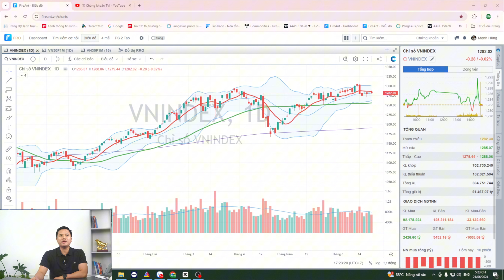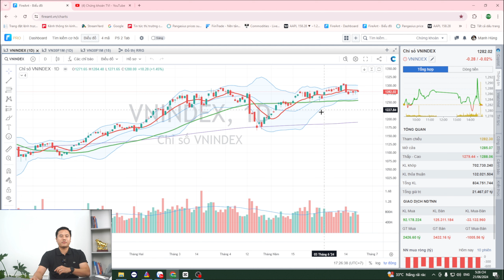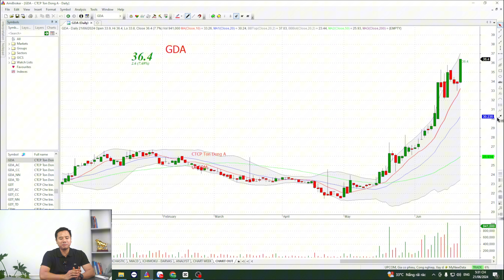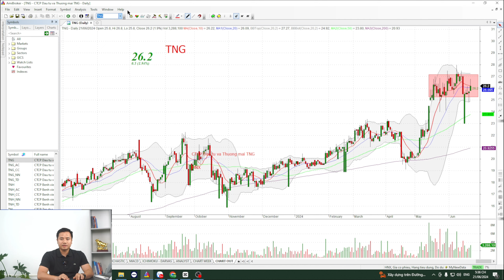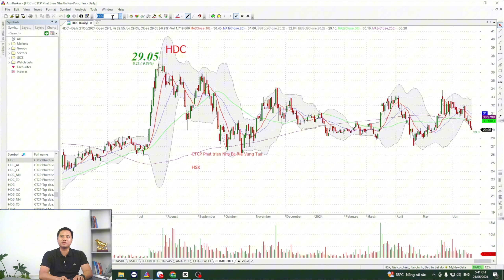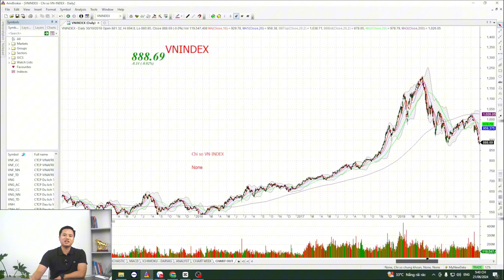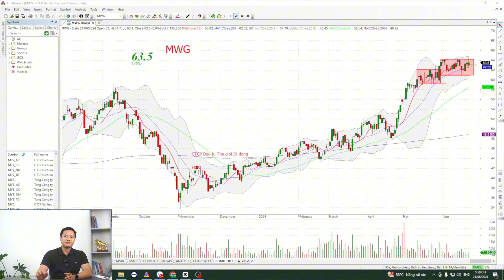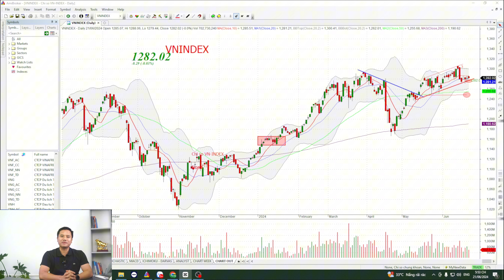Các bước để cơ cấu SIÊU DANH MỤC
Nếu anh chị có nhu cầu về làm Khách hàng TVI, mời anh chị nhắn tin với 2 bạn:
Quỳnh Anh: 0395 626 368 (sđt/zalo)
Khánh Linh: 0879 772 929 (sđt/zalo)